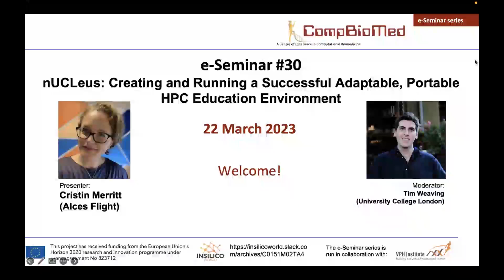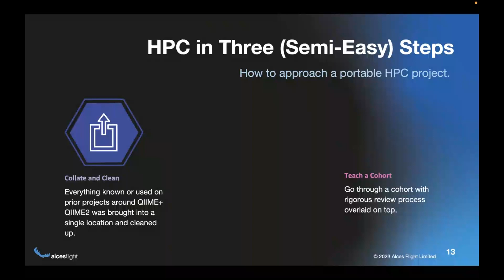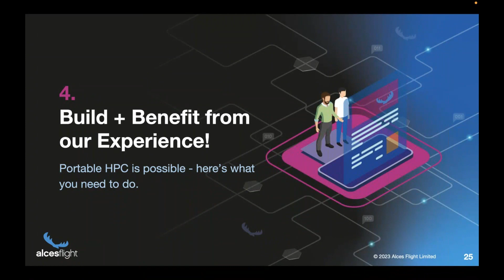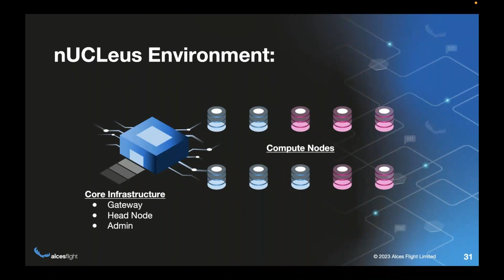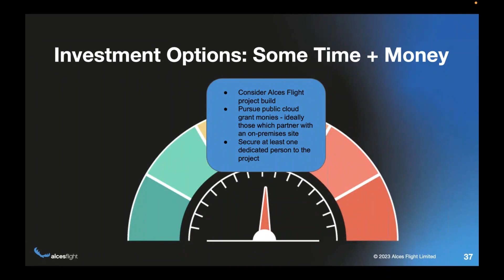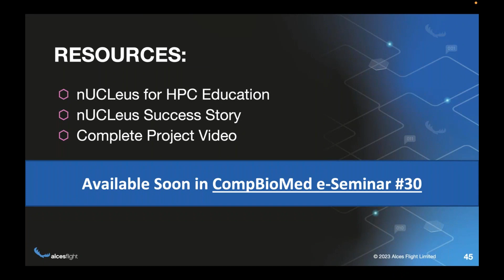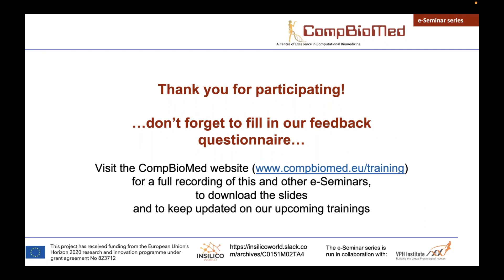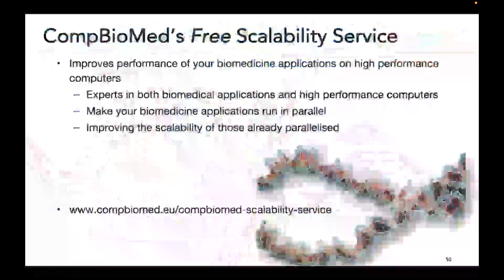e Seminar #30 The nUCLeus Cloud HPC Service, Creating and Replicating HPC Coursework in the Cloud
CompBioMed’s 30th e-seminar took place at at on 22 March 2023, titled “nUCLeus: Creating and Running a Successful Adaptable, Portable HPC Education Environment“.

In March of 2020 the UCL and Sheffield teams found themselves teaching in a remote world. With the need to create HPC courses for medical students, and difficulties securing on-site hosting due to the complexity involved, a project was launched to create a portable education environment. The project, nUCLeus, became not only a successful means to educate students (so much so it is still in use today), but also a template for how to approach projects that will change platforms and users as time and demand progresses. Join Cristin Merritt, Program Manager for nUCLeus and now CMO at Alces Flight as she talks through the initial project, the lessons nUCLeus has taught us, and how portable HPC can serve the biomedical community and beyond.

Cristin Merritt serves as Chief Marketing Officer (CMO) for Alces Flight. With over 15 years of experience in enterprise technology and over 7 within HPC she brings to the table a skillset aimed at assisting clients in balancing the platforms, tools, and technology required to make their HPC project successful. At Alces Flight Cristin focuses on delivering complex projects, creating business studies and reviews, and working with clients to best leverage their solution success within their field. Cristin also regularly volunteers within the HPC community, serving as Fundraiser and Social Media Editor for Women in HPC and Social Media Editor for the Supercomputing Conference (SC) series. Cristin graduated from the University of Florida with a degree in Classics and fell into working in tech while living in Houston, Texas.